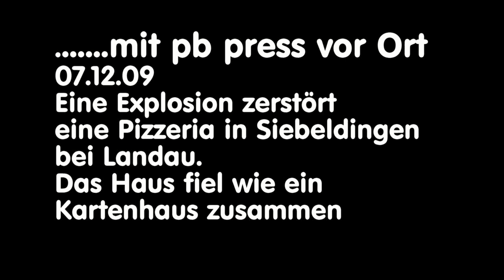Explosion zerstört Pizzeria in Siebeldingen bei Landau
Bei einer schweren Explosion wurde eine Pizzeria in Siebeldingen bei Landau total zerstört. Das Gebäude fiel wie ein Kartenhaus in sich zusammen.